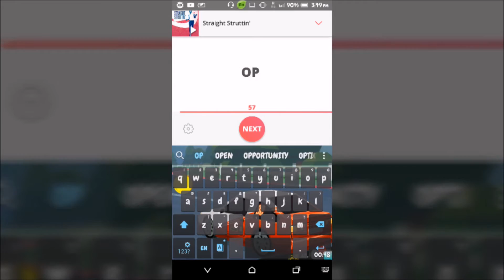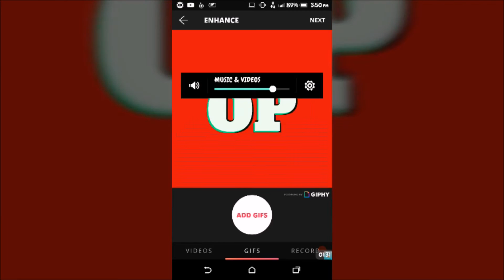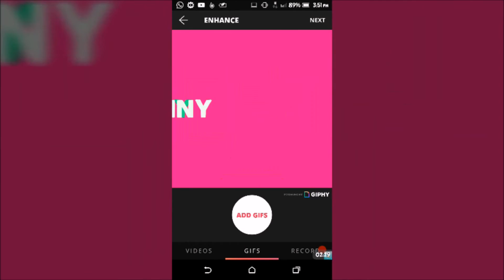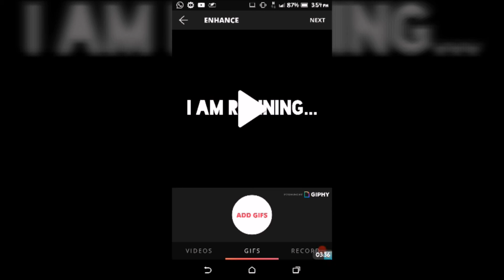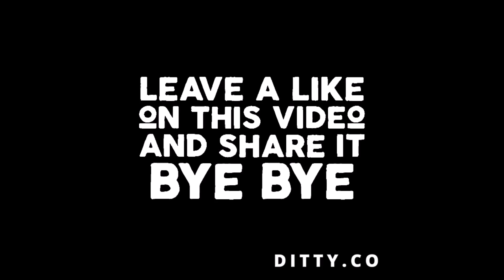Ditty is FUN!!! [Silly Pizza]